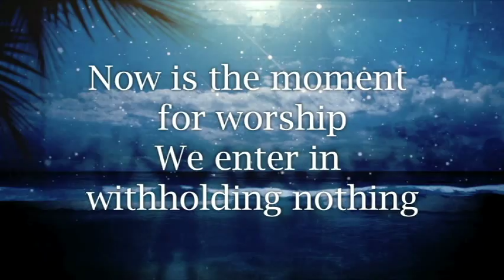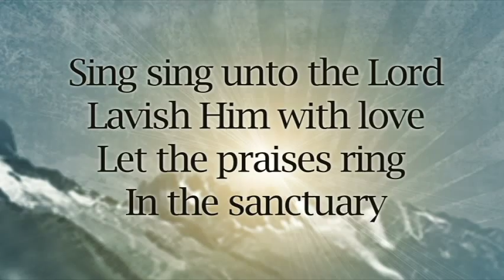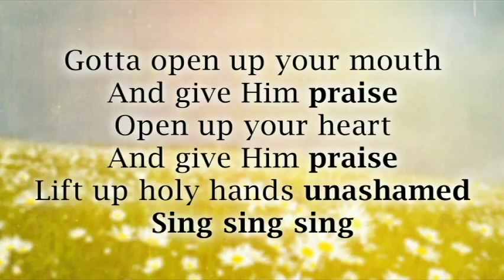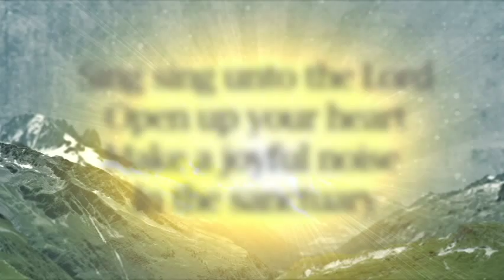Travis Cottrell - Sing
Music video by Travis Cottrell performing Sing. (C) 2014 Integrity Music